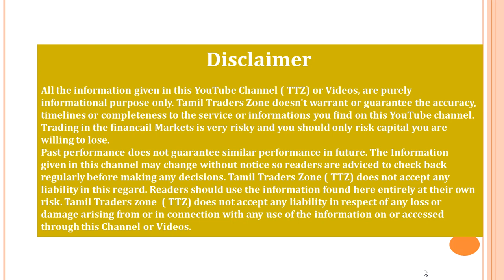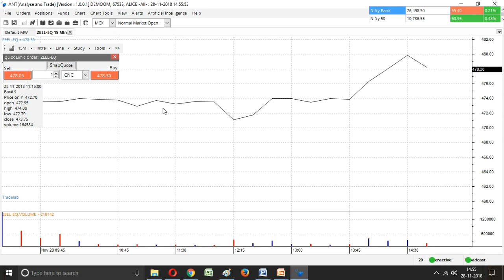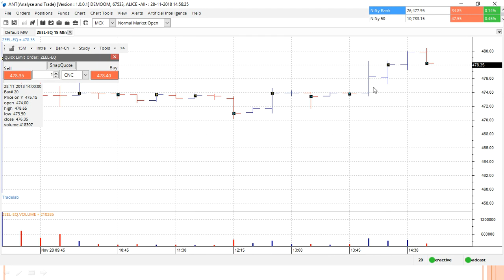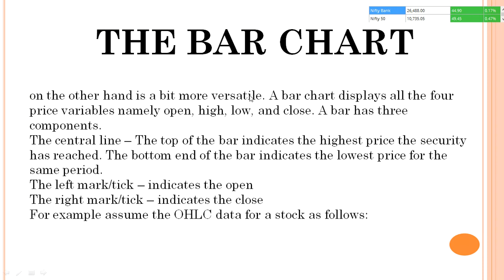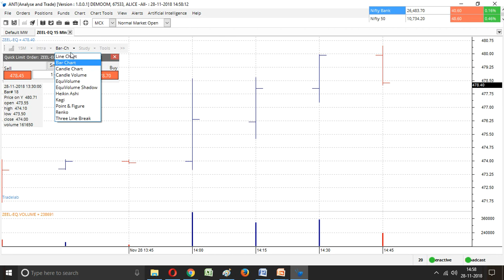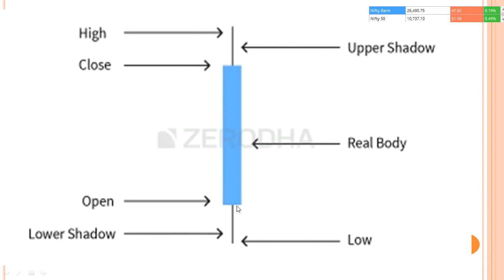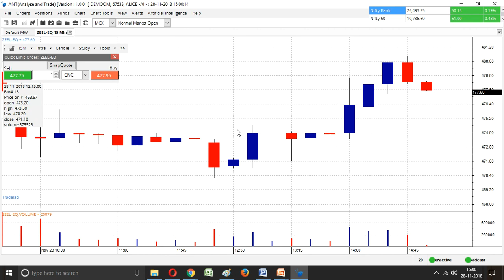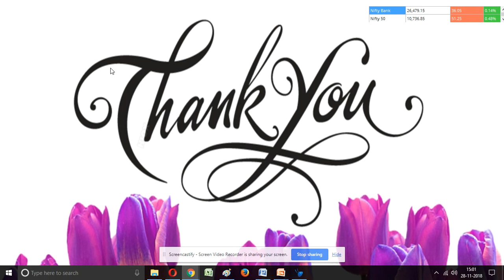Beginner Chapter 16 - CHART –வகைகள் ? / LINE CHART ,BAR CHART ,JAPANESE CANDLESTICK என்றால் என்ன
Line chart
The line chart is the most basic chart type and it uses only one data point to form the chart. When it comes to technical analysis, a line chart is formed by plotting the closing prices of a stock or an index. A dot is placed for each closing price and the various dots are then connected by a line.
If we are looking 60 day data then the line chart is formed by connecting the dots of the closing prices for 60 days.
The line charts can be plotted for various time frames namely monthly, weekly, hourly etc. So ,if you wish to draw a weekly line chart, you can use weekly closing prices of securities and likewise for the other time frames as well.
The advantage of the line chart is its simplicity. With one glance, the trader can identify the generic trend of the security. However the disadvantage of the line chart is also its simplicity. Besides giving the analysts a view on the trend, the line chart does not provide any additional detail. Plus the line chart takes into consideration only the closing prices ignoring the open, high and low. For this reason traders prefer not to use the line charts.

Bar Chart
on the other hand is a bit more versatile. A bar chart displays all the four price variables namely open, high, low, and close. A bar has three components.
The central line – The top of the bar indicates the highest price the security has reached. The bottom end of the bar indicates the lowest price for the same period.
The left mark/tick – indicates the open
The right mark/tick – indicates the close
For example assume the OHLC data for a stock as follows:

Japanese Candlestick

In a candle stick chart, candles can be classified as a bullish or bearish candle usually represented by blue/green/white and red/black candles respectively. Needless to say, the colors can be customized to any color of your choice; the technical analysis software allows you to do this. In this module we have opted for the blue and red combination to represent bullish and bearish candles respectively.